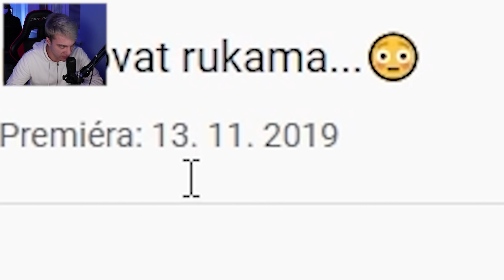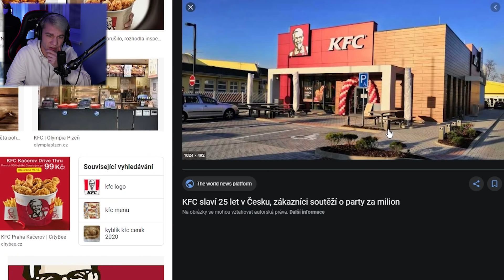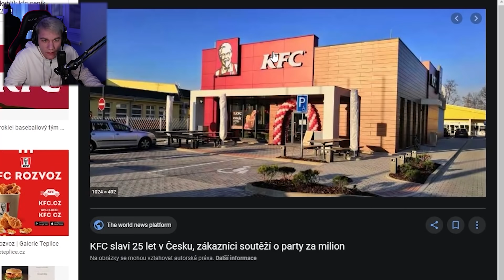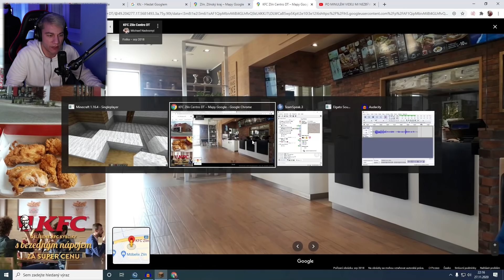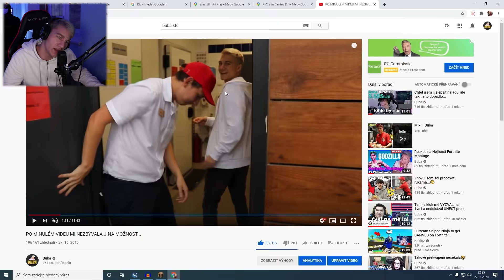Postavil jsem vlastní KFC v Minecraftu!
Stavba►00:00
Hodnocení►7:00

About ► Zdravím lidi mé jméno je Jakub ale většina mě zná pod přezdívkou Buba, točím převážně věci spojené s Fortnitem, ale tohle konkrétní video je spíše kolem Minecraftu a to konkrétně toho, že se Buba Vrátil do KFC a postavil si vlastní KFC budovu v Minecraftu, aby toho nebylo málo, tak KFC Manažer ze série Buba v KFC mi ji bude hodnotit!